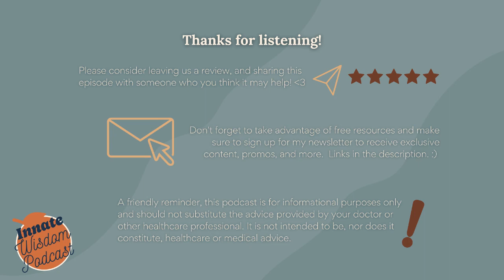Innate Wisdom Podcast | S1 EP 11: Sperm Quality, Testosterone, Male Vitality, & Masculinity Part 2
In this episode I chat with Matt Blackburn about sperm quality, testosterone, male vitality,  and masculinity. Water, light and magnetism are topics that Matt has been sharing his insights on for the past ten years. His quest to discover the most effective tools and practices to optimize the body has led him down unexpected avenues of research. In 2019 he created the CLF Protocol to tackle the root cause of disease: calcification, lipofuscin, and fibrosis.

Listen to Hear More About:

- The epidemic of poor sperm motility
- How to support sperm motility, sperm quality, and testosterone levels
- Key supplements for increasing male vitality, testosterone, and sperm quality
- Other hormones important for male fertility
- Contraceptive options for the health conscious couple
- Vasectomies

More About Loren Sofía aka Innate Fertility & the Innate Wisdom Podcast

- If you think our podcast is 5-stars, please leave us a review! It would mean the world to us.
- Sign up for the waitlist (Version 2.0 of my pregnancy prep course coming soon!)

In love & health,
Loren Sofía aka Innate Fertility